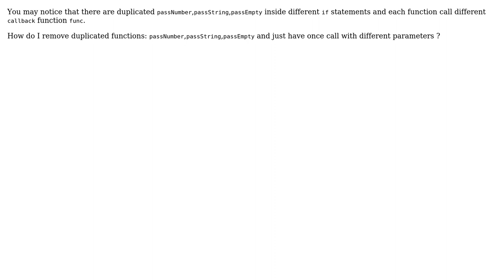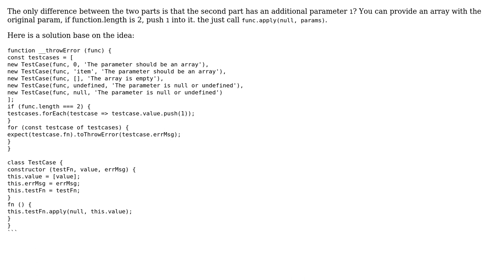Code Review: Remove duplicated functions inside different if within a function?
With thanks & praise to God, and with thanks to the many people who have made this project possible! | Content (except music & images) licensed under CC BY-SA | Music | Images & others | With thanks to user Zmen Hu user Menai Ala Eddine - Aladdin user iAmOren and the Stack Exchange Network Trademarks are property of their respective owners. You are responsible for your own actions.